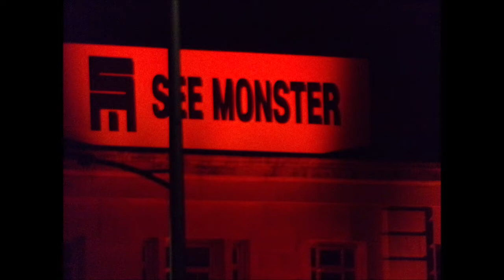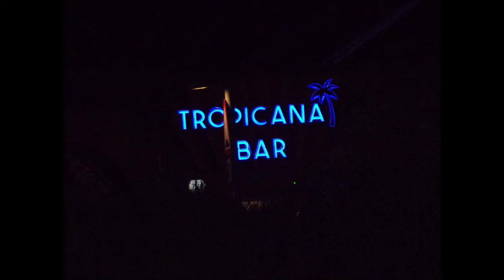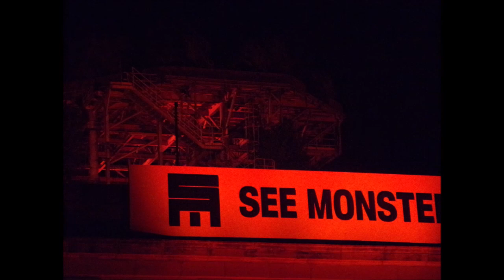The Drone Light Show, 'The Birth of the See Monster' WSM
Just a snippet of the Laser Light Show at Weston Super Mare, Somerset, UK---'The Birth of the Sea Monster Part III